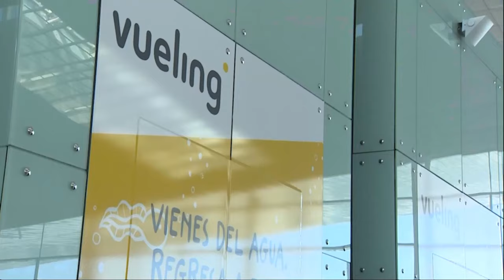🔴Una filial de Globalia que valía 44.000 euros fichó por 40.000 a Begoña Gómez/IE🔴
🔴 ¡Una filial de Globalia, valorada en 44.000 euros, contrató a Begoña Gómez por sólo 40.000 euros! Descubre más sobre esta controvertida medida y su impacto en la comunidad de IE University en este reportaje exclusivo de Distrito TV.